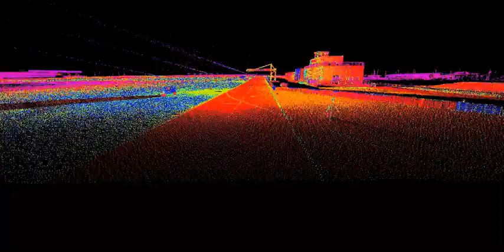Silverstone Racing Circuit - Stowe Park 3D Laser Scan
3D laser scanned point cloud of Stowe Park test track inside Silverstone racing circuit